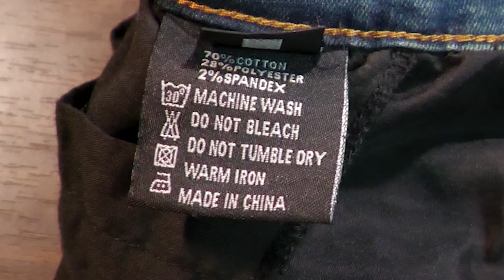Motorrad-Jeans CBBI-WCCI im Test (Amazon Bestseller) / im Detail betrachtet | Motorrad Nachrichten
Im Test, was taugen die Motorradjeans CBBI-WCCI (Amazon-Bestseller).  Die Biker-Jeans im Detail betrachtet.  Inkl Unboxing
*Link zur Jeans
*Link zu weiteren Motorrad-Jeans
*Link zum Motorrad-Nachrichten Amazon Shop

0:00 Begrüßung
0:03 Das Thema
0:49 Die Jeans im Detail betrachtet
14:35 Videomaterial - in Aktion
16:33 Fazit

3.988K Views - Jan 21, 2023

Auf der Suche nach coolem Motorrad Stuff:
Große Auswahl aus aktuellem Motorrad-Equipment, -Zubehör, usw.

Kommt über so einen Link ein Einkauf zustande, werde ich mit einer Provision beteiligt.  Für Dich entstehen dadurch keine Mehrkosten.  Wo, wann und wie Du ein Produkt kaufst, bleibt natürlich dir überlassen!